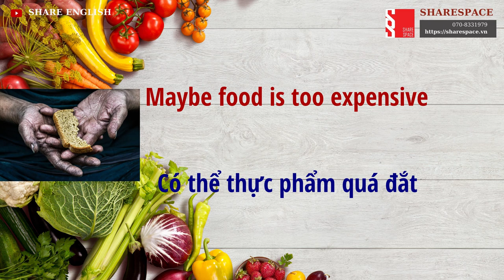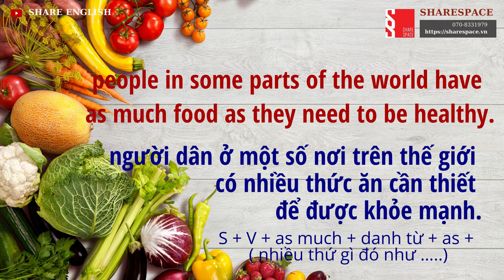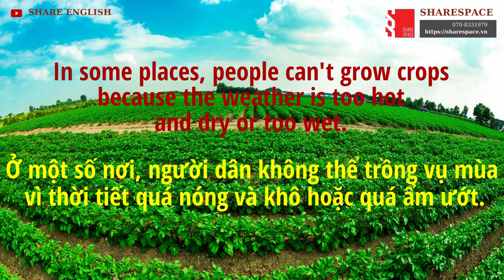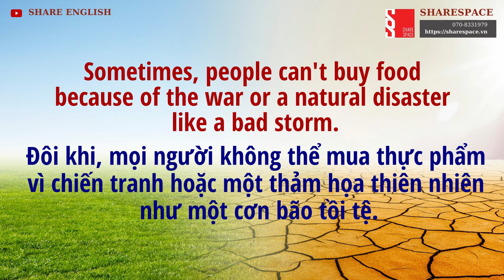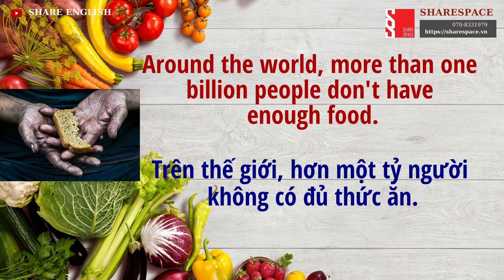[Share English] English skills - Reading- Topic: Not enough food"